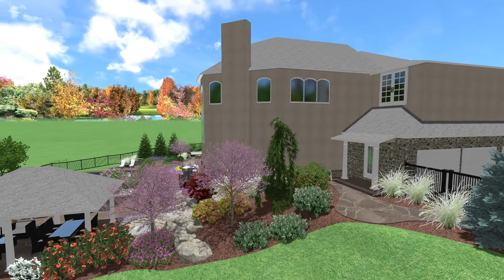Finishing Edge Video 58-1